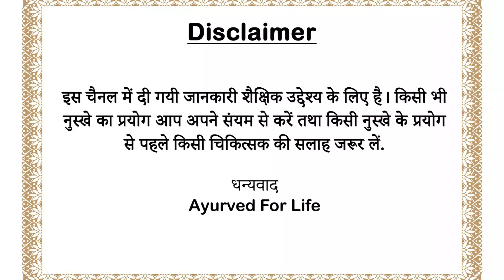सुबह खाली पेट जीरा पानी पीने के फायदे subah khali pet jeera ka pani peene ke fayde Rajiv Dixit video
खाने का जायका बढ़ाने वाला जीरा स्वास्थ्य के लिए भी लाभकारी होता है। इसलिए, कुछ समस्याओं में जीरे का पानी सेवन करने की सलाह दी जाती है। इसके सेवन से आपको कई तरह के हेल्थ बेनिफिट्स भी मिलते हैं. जानें जीरा पानी पीने के लाभ और उसे बनाने का तरीका -

अधिक जानकारी के लिए हमें सोशल मीडिया पर भी फॉलो करें

📱 स्वास्थ्य संबंधी सुझाव के लिए आज ही डाउनलोड करें हमारा एंड्राइड ऐप 📱